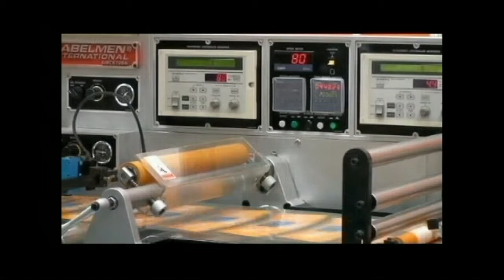IML printing machine PW 460 R6C IML